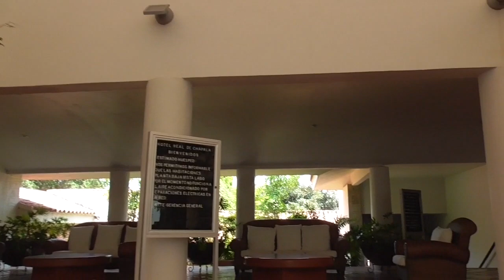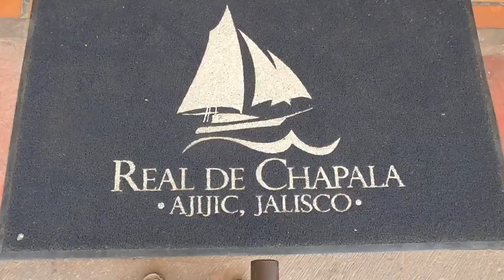La Floresta Tour. Lake Chapala.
My La Floresta tour driving around the north shore of Lake Chapala. Retired life in Ajijic, Mexico on Lake Chapala. RV Life.  Projects at home in the mountains of central Mexico, our USA travels in a 40' Monaco motor home, or whatever else is on my mind today.  :)

These are Amazon Links to things you may have seen in my videos.  I don't turn down the money, but the list is to answer those, "WHAT WAS THAT ??", questions.  :)

150 Watt Mono Solar Panels